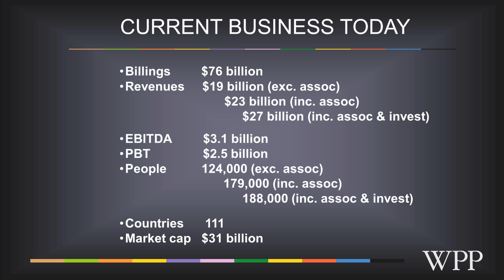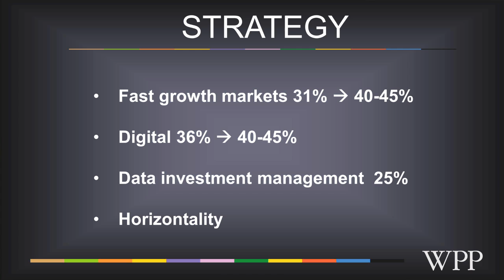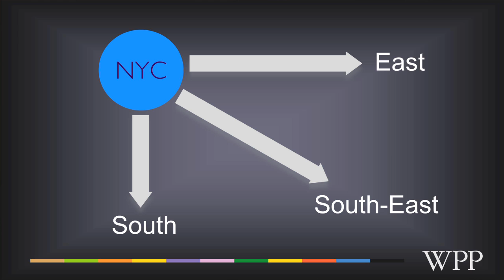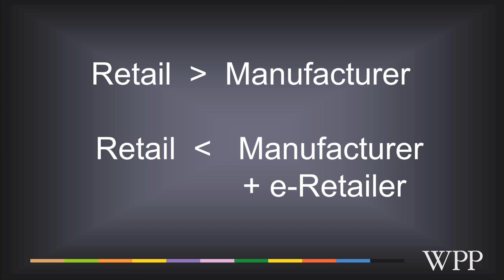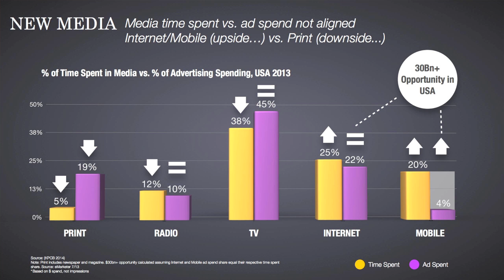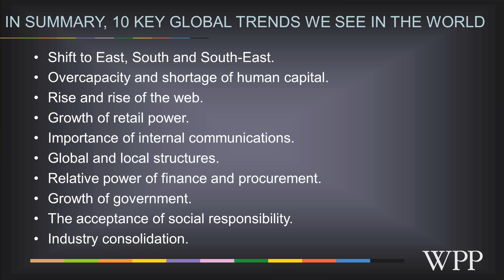Sir Martin Sorrell on What is Coming Next in the world of Advertising | IAA Leadership Forum 2015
Sir Martin Sorrell, Chief Executive Officer, WPP Plc (London) gives his view of the future.
Filmed at the IAA Leadership Forum event in London. May 2015.